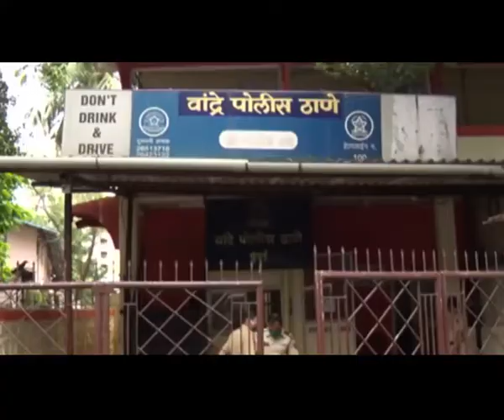Sushant Singh Rajput case Mahesh Bhatt statement recorded by cops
Mumbai Police on Monday recorded the statement of filmmaker Mahesh Bhatt as part of their investigation of Bollywood actor Sushant Singh Rajput's death.